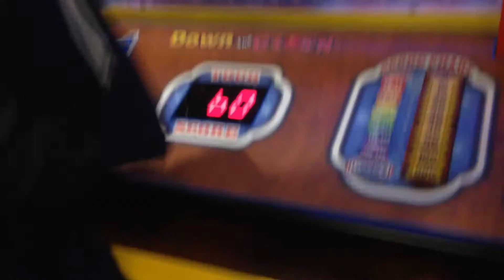PizzaHut Advert - Harry Powell